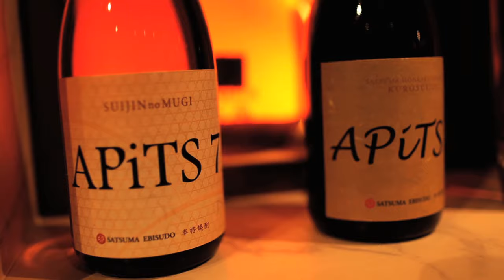Host Club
Host clubs -- the male equivalent to the more common hostess clubs in Tokyo -- mostly cater to rich women who pay for the company of young men. Other customers include hostesses from nearby clubs who bring their male clients over, and even normal, attractive girls intrigued or bored enough for a rare visit. Some girls spend huge percentages of their salaries for their once-a-week or once-a-month. Though the top ranking hosts do well for themselves, most hosts live a tiring life of morning calls to their customers, afternoon dates, evening and late night drinking, and putting-out to try to keep some loyal customers.